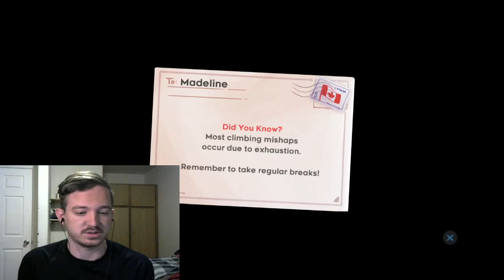PREDICTABLE DEATHS-Celeste (10)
I knew all of them were coming. This was totally planned out...okay maybe not. Enjoy!